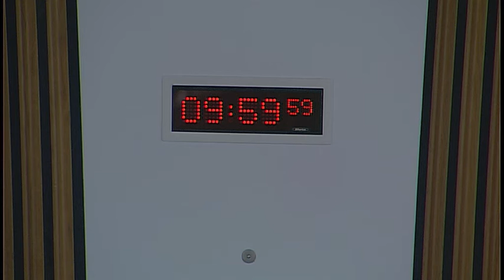Health and Sport Committee - 28 June 2016